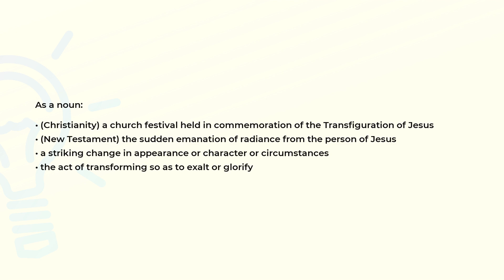What is the meaning of the word TRANSFIGURATION?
Definition and spelling of the word TRANSFIGURATION.

(00:00) Intro
(00:07) As a noun
(00:32) Spelling

As a noun (00:07):
• (Christianity) a church festival held in commemoration of the Transfiguration of Jesus
• (New Testament) the sudden emanation of radiance from the person of Jesus
• a striking change in appearance or character or circumstances
• the act of transforming so as to exalt or glorify